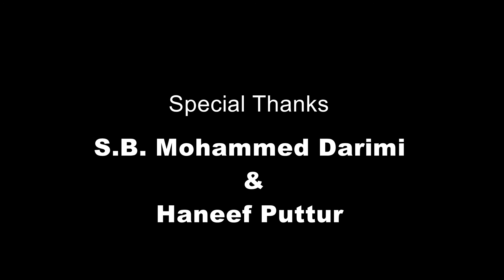A Talk With Beary Zulfi Episode 5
A Talk With Beary Zulfi Episode 5 with Janab S B Darimi
Camera & Technical Direction : Rajesh Haleyangady
Special Thanks To : Haneef Puttur
Script, Direction and Concept : Beary Zulfi

Introduction..
S.B Mohammed Darimi was born on 1969 to parents Sheikh Kutty and Alima at Suribail (Bantwal). He completed his higher primary education in Bolanthur Higher Primary School. He was more interested in religious education. He joined in Abdul Khader Madhani’s Madrassa Vittla to persue his religious education. Further, he got admitted in to Dharul Salam Arabic College run by Shamsul Ulama E.K Aboobacker Mussliyar. He also worked as a personal Khadhim of Shamsul Ulama. After pursuing his Darimi Degree in the year 1992, he worked in various masjids across Kerala and Karnataka.  He started working as an Imaam in Kumble Town Masjid. Furthermore, he worked in Malikdeenar Kendhra Juma Masjid Uppinangady for around 20 years. Later on he worked in Puttur town Badriya Juma Masjid for 5 years. Currently he is working in Mulki Central Shafi Juma Masjid.
Apart from being an ideological thinker, S.B takes pleasure in reading novels and books. He is very interested in the daily news updates. He loves to speak for various religious platforms. He also participated in several T.V debates regarding issues of the present generation. He is a renowned writer and columnist.